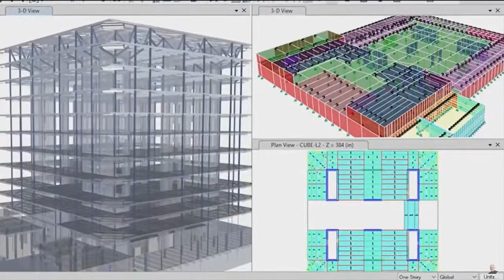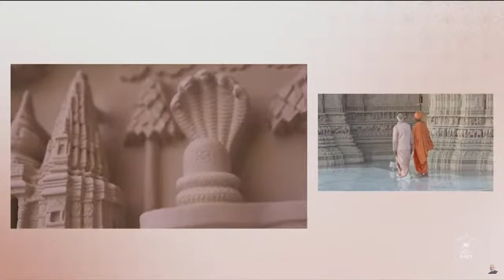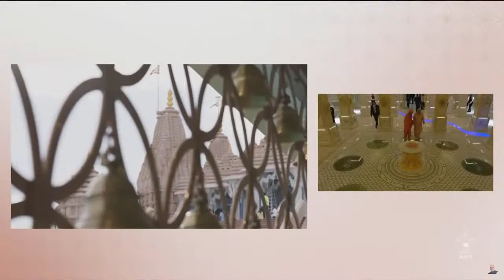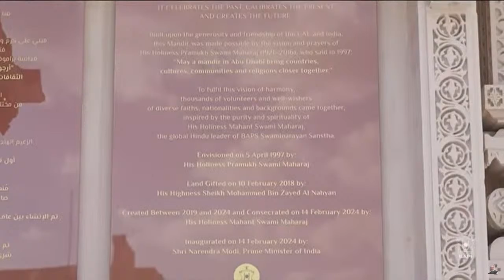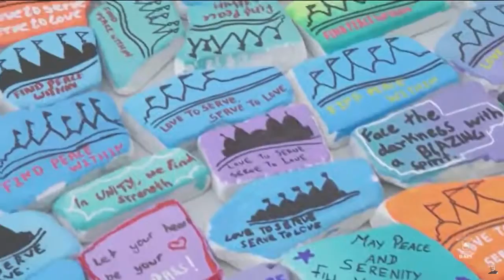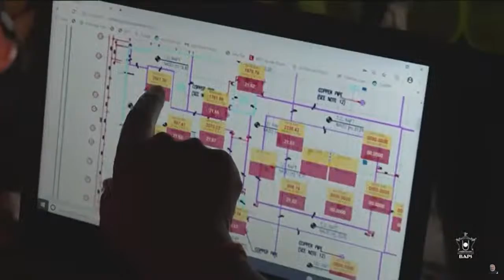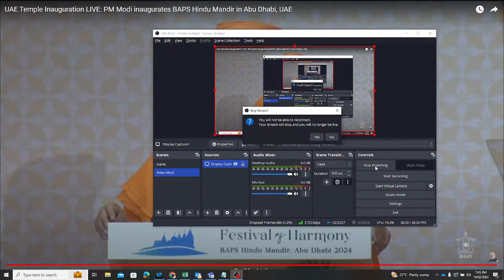BAPS UAE Temple Inauguration LIVE: PM Modi inaugurates BAPS Hindu Mandir in Abu Dhabi, UAE